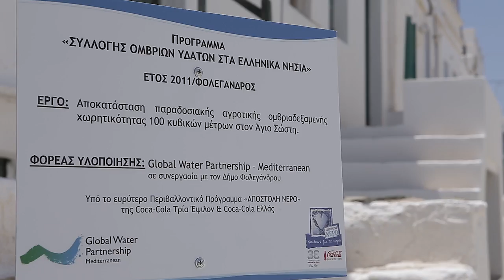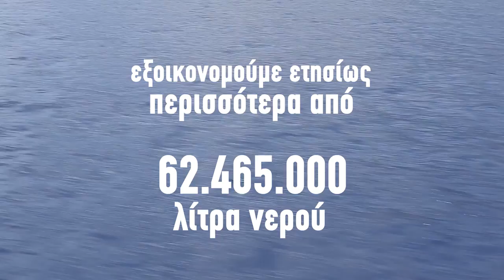youtube video #-EdtBk-xxjw